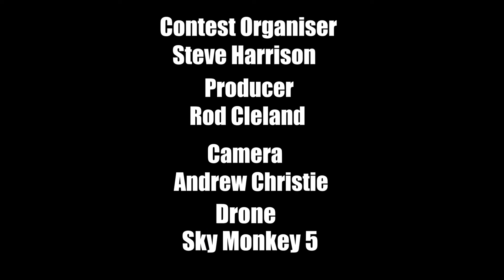DRONE 2 by Sky Monkey 5 - 2022 JUNIOR SURFTAG Presented by Guzman y Gomez